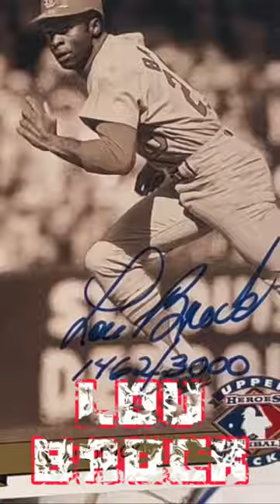Check the Rhime & Stats - Lou Brock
I recently picked up a 1992 Upper Deck Heroes Lou Brock Autograph numbered out of 3000. I’ve wanted one of these since 1992 and now that I’m back in the hobby it was time to get it! In ‘92 I was also listening to a lot of A Tribe Called Quest and Check the Rhime was my favorite song with that funky beat. Lou Brock is mentioned in the song which made me want a Lou Brock autograph back then and now.